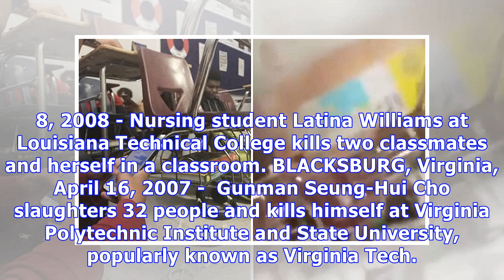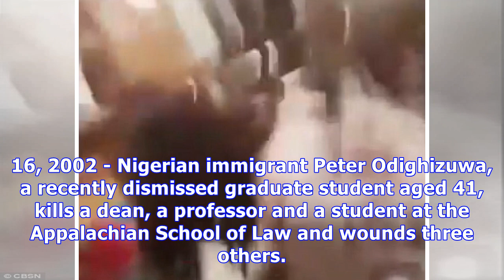Cell phone video captures shooting inside Florida school